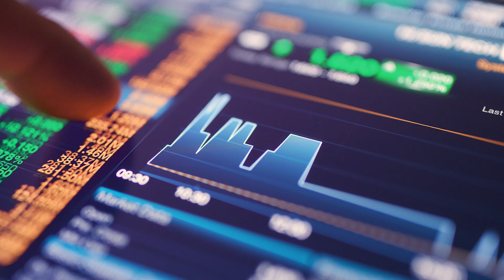Semakin Tumbuh dan Diminati, Mengenal lebih Saham ESG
Beberapa saham berbasis environmental social governance (ESG) di Indonesia semakin marak di Bursa Efek Indonesia (BEI). Prinsip  keberlanjutan lingkungan, sosial, dan tata kelola yang diterapkan suatu perusahaan tercatat di bursa atau emiten tidak hanya mementingkan keuntungan finansial tetapi juga keuntungan dari tata kelola baik dari menjaga lingkungan dan kesejahteraan masyarakat.

Lalu seperti apa pertumbuhan saham ESG di Indonesia? Simak obrolan Redaktur Pelaksana Katadata, Hari Widowati bersama Direktur Pengembangan BEI, Jeffrey Hendrik.